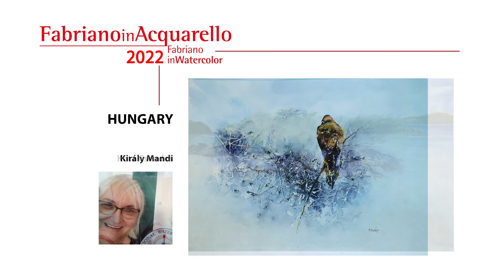Hungary DIGITAL EXPO